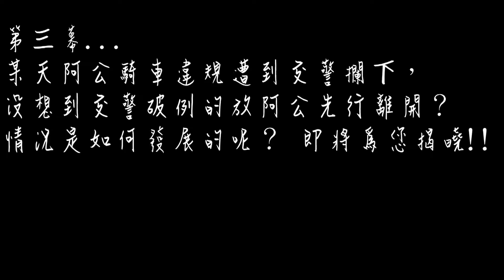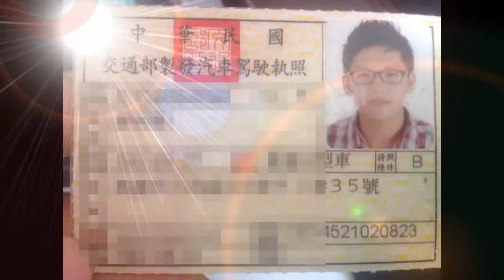2016.05.30 聽聲耳出 I Hear Your Heart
第一幕
一天阿公來到了麥噹噹點了一份滿福堡解決午餐，
此時，阿公在溝通上與店員發生了誤會。

第二幕
阿公喝了高粱後在路上跌倒，緊急送醫後，社工員與阿公確認名字時，
雙方會錯了意，就究竟社工員試問了甚麼樣的問題才會錯了意呢?

第三幕
某天阿公騎車違規遭到交警攔下，竟然意想不到警察破天荒的放阿公先行離開?